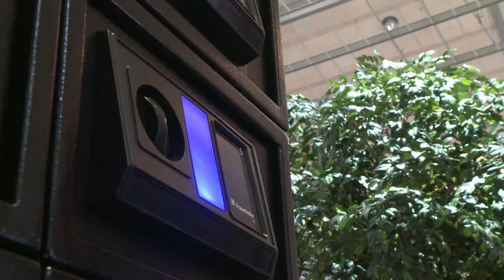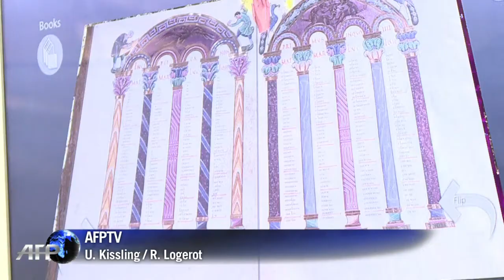Shareconomy ist das Leitthema bei der Cebit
Bei der IT-Messe Cebit in Hannover ist ein Thema in aller Munde: Shareconomy. Der Austausch von Informationen und Produkten über das Internet beschäftigt die Veranstalter und Unternehmen in diesem Jahr besonders. Mehr als 4000 Aussteller präsentieren ihre Produkt-Neuheiten wie Phablets oder eine Software für eine 3D-Buchpräsentation derzeit bei der globalen Hightech-Industrie.